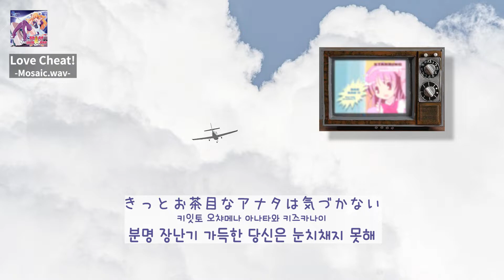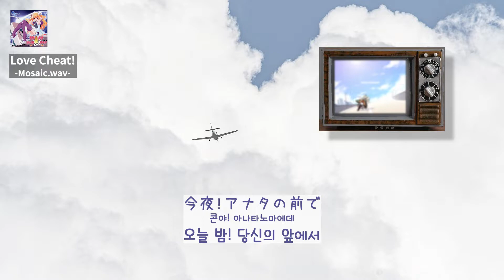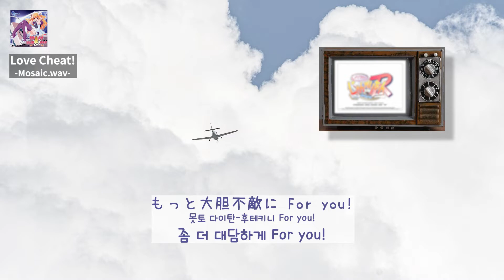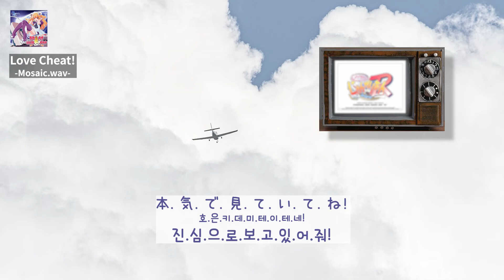Mosaic.wav - Love cheat! 한글자막 풀버전